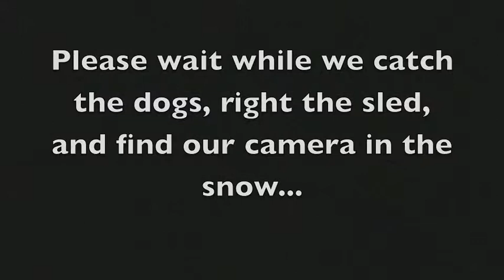OKeefe Dogsledding 2011 the short version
ely